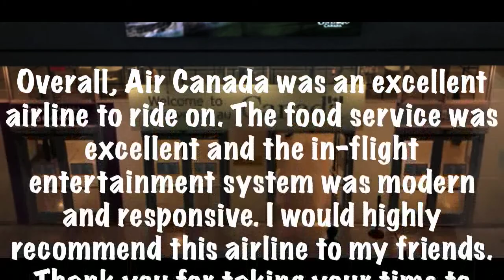Air Canada AC32 | Beijing to Toronto | PEK-YYZ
Airline: Air Canada (AC/ACA)
Flight: AC32/ACA32
Departure: Beijing Capital International Airport (PEK/ZBAA)
Arrival: Toronto Pearson International Airport (YYZ/CYYZ)
Scheduled Flight Duration: 12 Hours and 40 Minutes
Actual Flight Duration: 12 Hours and 15 Minutes
Scheduled Departure Time: August 6, 2016 18:05 (GMT+8)
Actual Departure Time: August 6, 2016 19:30 (GMT+8)
Scheduled Arrival Time: August 6, 2016 18:45 (GMT-4)
Actual Arrival Time: August 6, 2016 19:45 (GMT-4)
Aircraft: Boeing 777-300ER
Regestration: C-FIVW